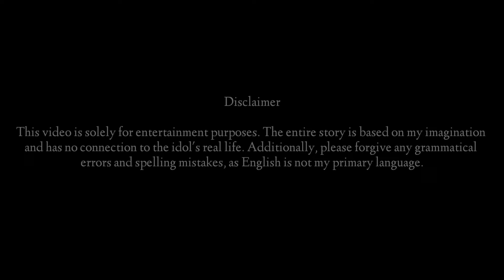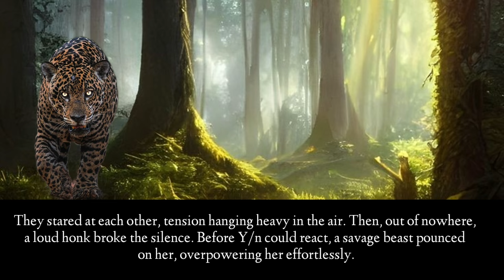[Part 2] When the prince of Busan fell in love at first sight with a brave poor village girl.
The whole story is based on my imagination, it's nothing to do with idol's real life. only storyline and editing are mine. all the pictures and music credits of this video, goes to the rightful owner.